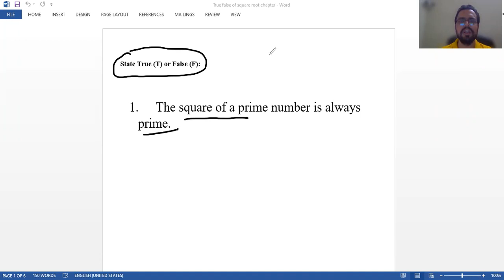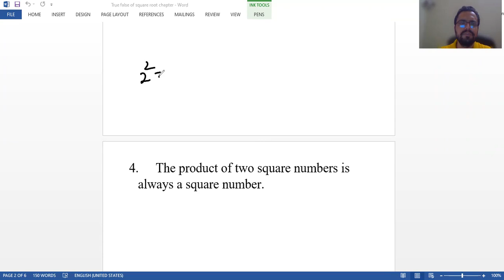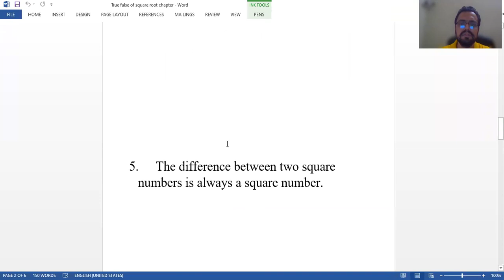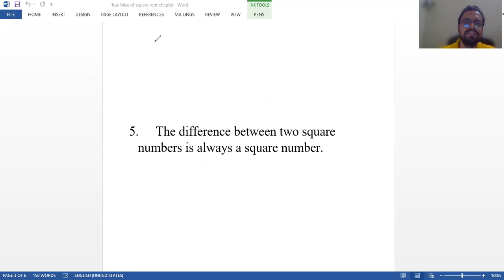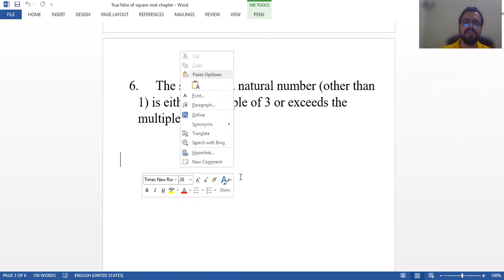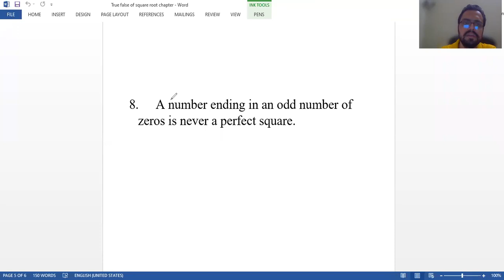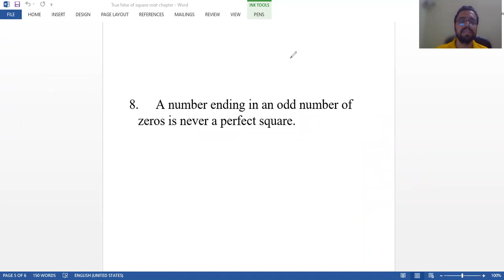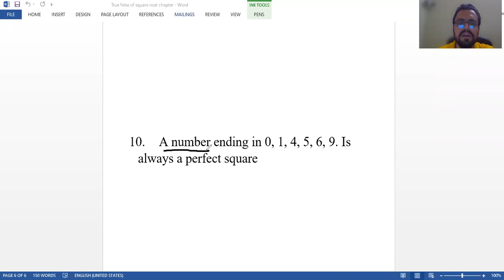Properties of perfect square numbers